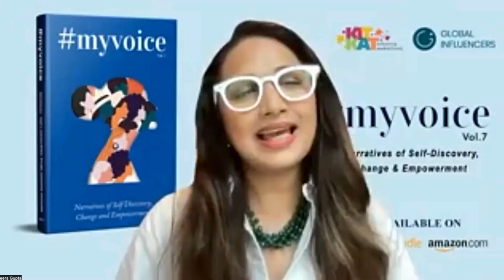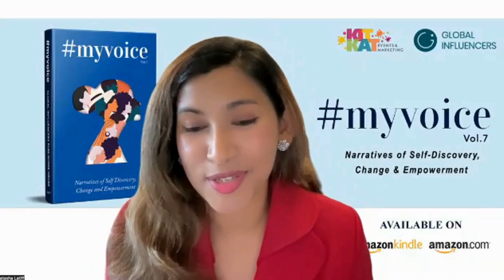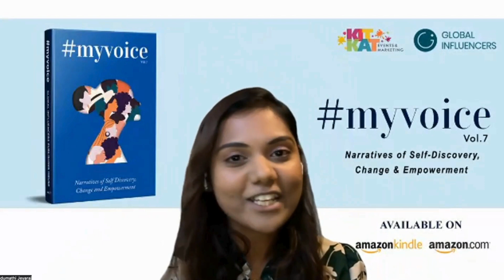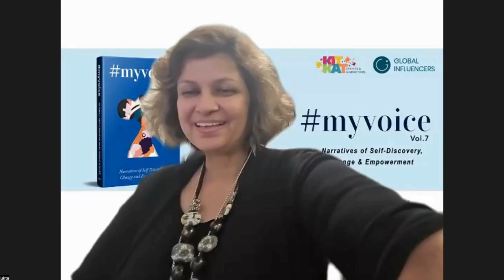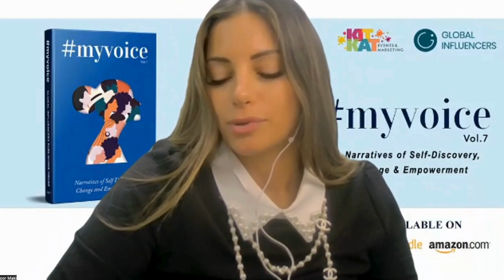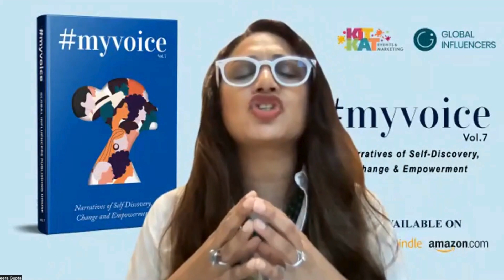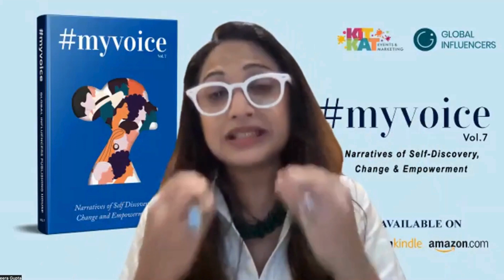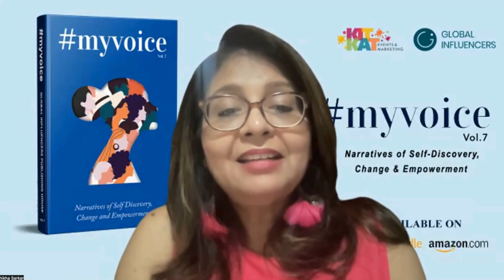MyVoice Vol. 7 Global Book Launch Event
MyVoice Vol.7: Narratives of Self Discovery, Change and Empowerment by Global Influencers Publishing House, showcases the incredible stories of 20 women from diverse backgrounds around the world. These women embody courage, resilience, and determination, as against all odds they navigate the challenges that life presents and embrace success through perseverance. These brave women have chosen to focus on the gift of life and understand that the future is full of endless possibilities. They embrace their journeys with all its ups and downs, cherishing every moment while striving to leave a positive impact on the world.